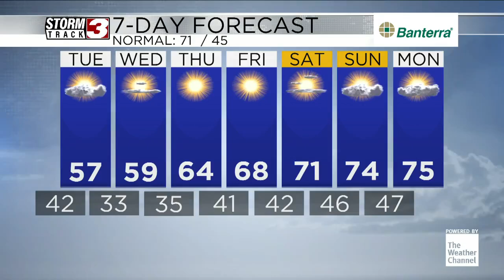Viewer Photo of the Day by Kurt Davis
The photo is of the comet passing by Earth.